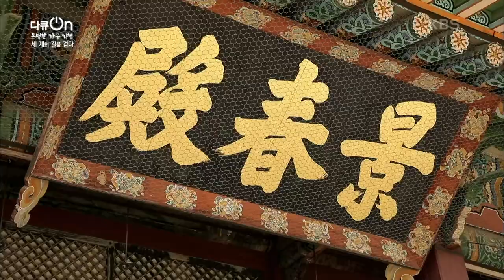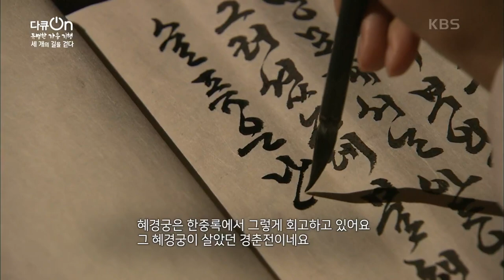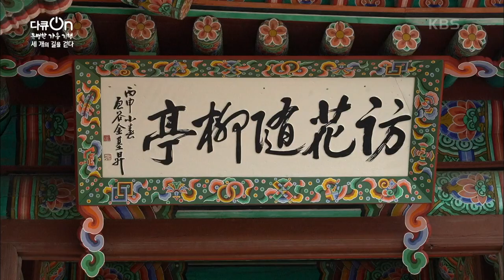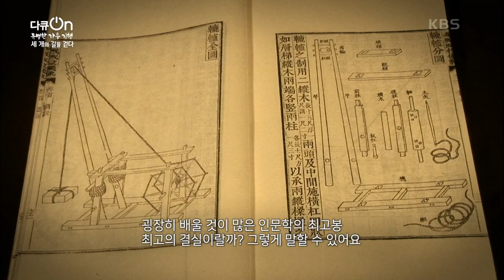[다큐ON] 창경궁 경춘전, 눈물로 한중록 썼던 혜경궁 홍씨의 마음을 느껴본다 (KBS 201113 방송)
다큐ON (금요일 밤 10시 50분 KBS 1TV)
“특별한 가을 기행 - 세 개의 길을 걷다” (2020년 11월 13일 방송)

각박한 대도시에서도 조금만 고개를 돌리면, 오랜 역사를 지닌 우리 문화유산을 찾을 수 있다. 연극배우 박정자는 가을 단풍이 곱게 물든 창경궁 경춘전을 찾았다. 연극에서 ‘혜경궁 홍씨’ 역을 맡은 박정자는 ‘혜경궁이 되기 전에는 경춘전을 알 수 없었다’고 말한다. 경춘전은 혜경궁 홍씨가 정조를 낳은 곳이자, 말년에 ‹한중록›을 집필했던 전각이다. 창경궁 명전전에서 혜경궁 홍씨 회갑연을 재현하기도 했던 연극배우 박정자와 함께, 아름다운 고궁을 산책해 본다.

정조는 비극적인 사건으로 아버지를 잃었지만, 그 아픔을 딛고 조선을 대표하는 개혁 군주가 되었다. 그는 자신의 개혁 의지를 담아 수원화성을 만들었다. 창경궁이 정조의 과거와 아픔을 상징한다면, 수원화성은 정조의 미래와 이상을 상징한다. 건축가 김원은 수원화성을 ‘정조의 이상이 담긴 신도시’라 평가한다.

창경궁과 수원화성을 연결하는 ‘왕가의 길’. 김원은 수원에서 피아니스트 백건우와 만난다. 유럽의 유명한 도시를 모두 거친 백건우도 수원을 ‘역사적으로 의미 있는 곳’이라 말한다. 왕과 예술가가 사랑한 도시. 수원 화성의 야경 위로 백건우의 피아노 선율이 흐른다.
 20201113